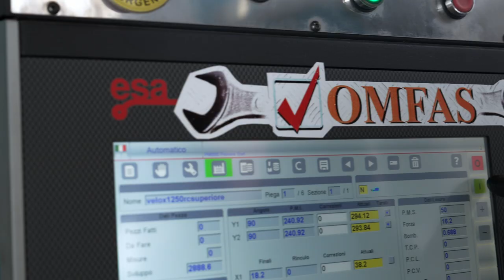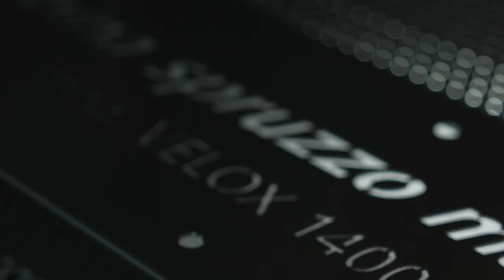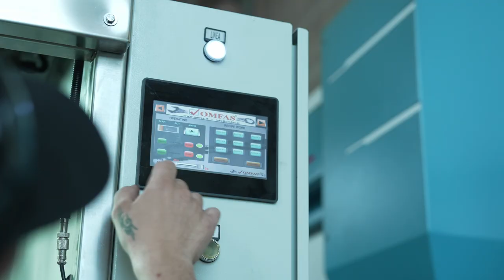Video Promo - Omfas - Spruzzo Manuale - Macchine industriali